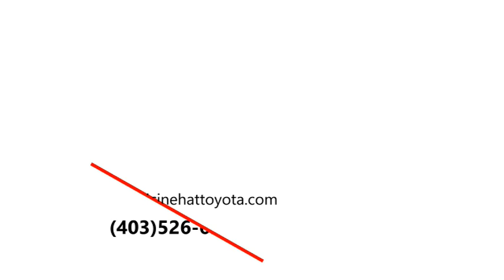FREE CHOCOLATE - Visit Us Today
Come down during business hours, to our dealership reception, for FREE EASTER CHOCOLATE for you and the kids! Plus, take a photo in front of our GIANT GOLD EGG!

Our enormous mystery egg holds inside items valued at over $1000! 🤩(hint - lots of local items)🎉🎉🎉

For your chance to crack open our giant Gold egg, purchase and pick up ANY New or Pre-owned vehicle throughout the month of April!